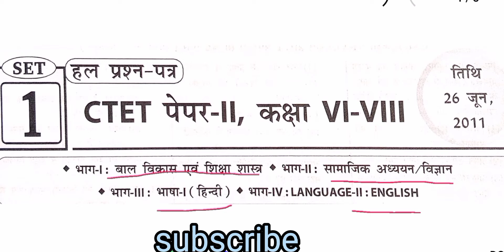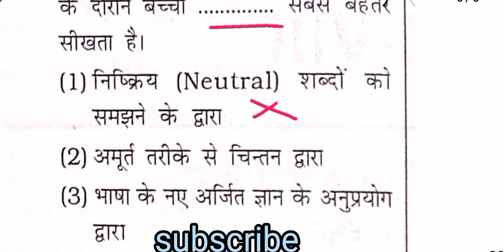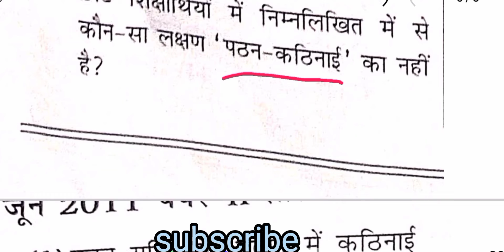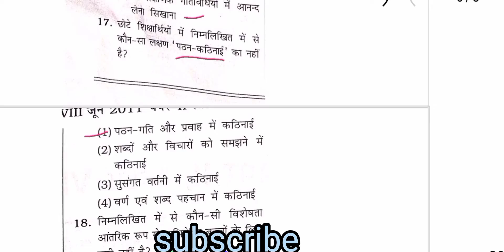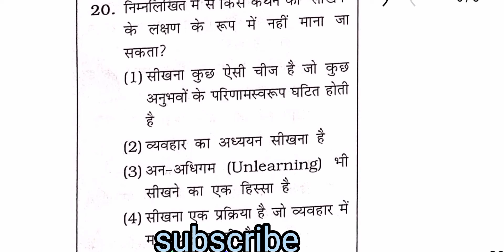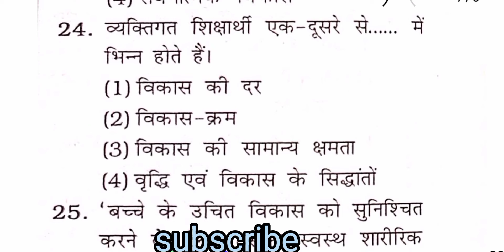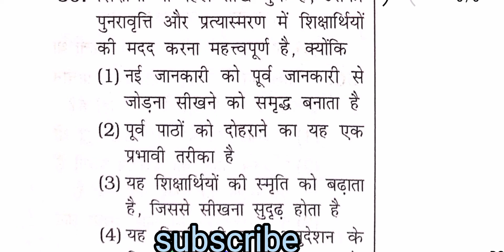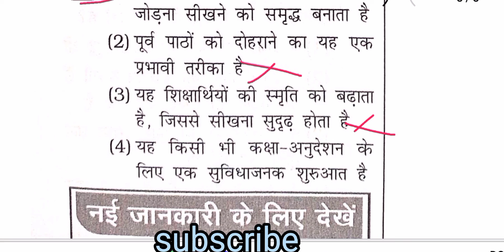बाल विकास एवं शिक्षाशास्त्र |CTET पेपर-II, कक्षा VI-VIII [previous year 2011] सामाजिक अध्ययन/विज्ञान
ctet preparation
ctet previous year question paper 2021
ctet preparation books
ctet previous year question paper book
ctet preparation online
ctet preparation books pdf
ctet preparation coaching near me
ctet previous year papers
स्टेट प्रीवियस ईयर क्वेश्चन पेपर